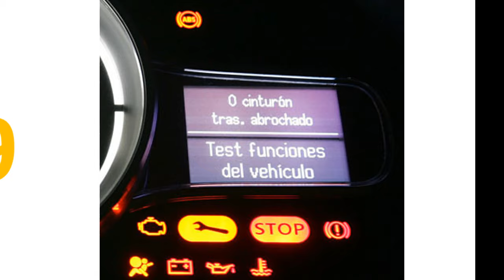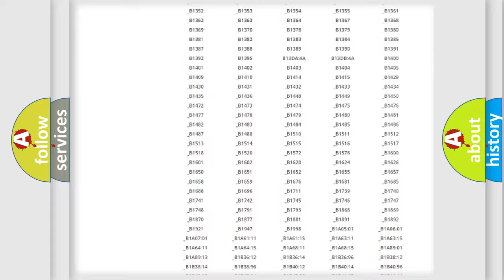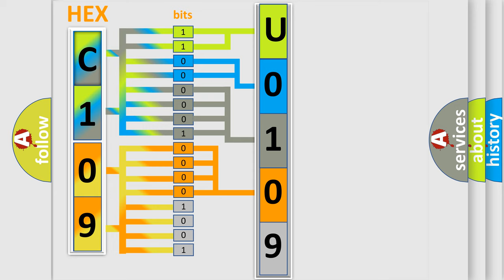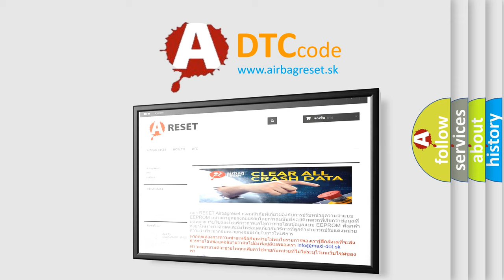DTC Mazda U0109 Short Explanation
Contents:
0:21 Basic DTC analysis according to OBD2 protocol standard.
1:48 Insight into programming
2:58 A diagnostically understandable description of the Diagnostic Trouble Code
3:05 Basic error definition

Make:
Mazda
Code:
U0109
Definition:
Integral Time Malfunction Supplying Air
Description:
A suspension air compressor ON request has been in effect for 180 seconds and the suspension air compressor has not activated during that time.
Cause:
• Compressor motor relay.• Suspension air compressor.